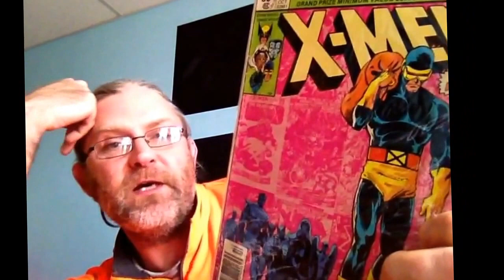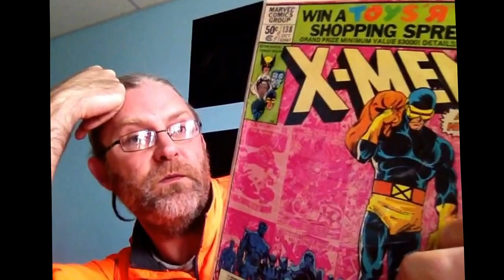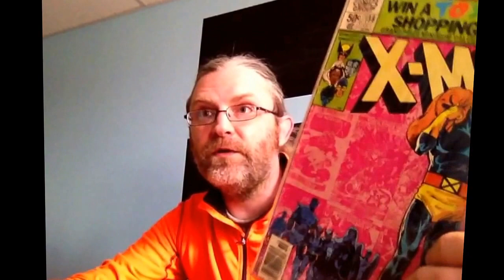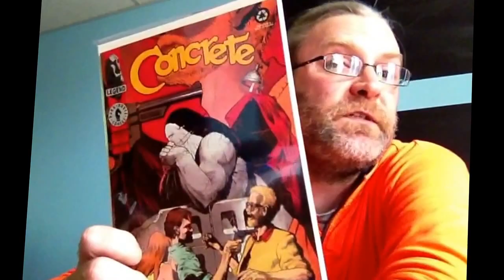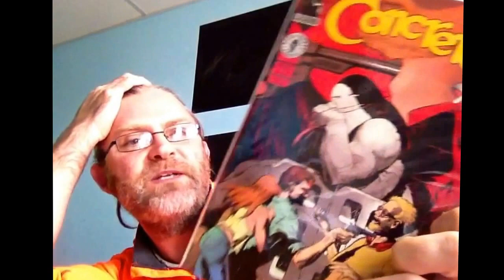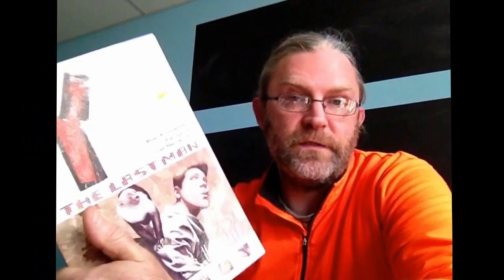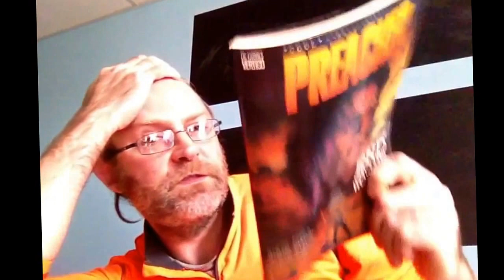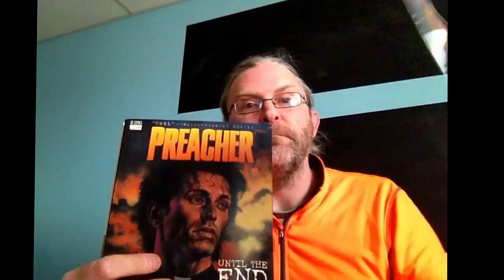#4 creator tag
I talked about more then 4 creators so I tagged more then 4 people! What can I see I don't always play by the rules. I tag Michael jocko, Notawog, sandman Logan five, donthecomicbookjunkie, Howlermouse and Sleepyreader666!